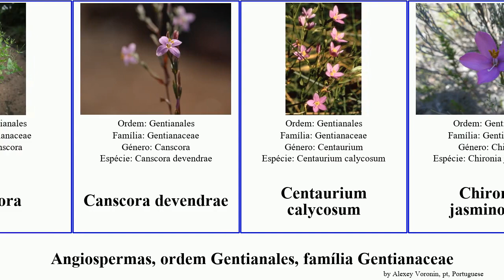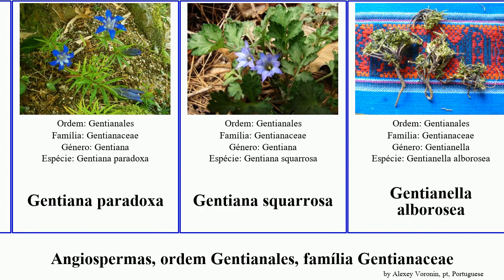Angiospermas, ordem Gentianales, família Gentianaceae japonicum angiosperms racemosa frutescens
angiospermas ordem Gentianales, família Gentianaceae.
angiosperms of Order Gentianales Family Gentianaceae, language: pt.

Anthocleista procera
Canscora
Canscora devendrae
Centaurium calycosum
Chironia jasminoides
Chironia purpurascens
Comastoma
Comastoma nanum
Coutoubeinae
Enicostema
Eustoma grandiflorum
Exacum travancoricum
Fagraea racemosa
Frasera
Genciana-de-turfeiras
Gentiana asclepiadea
Gentiana utriculosa
Gentiana paradoxa
Gentiana squarrosa
Gentianella alborosea
Ixanthus
Orphium frutescens
Sabatia dodecandra
Sebaea exacoides
Sebaea sedoides
Tripterospermum japonicum